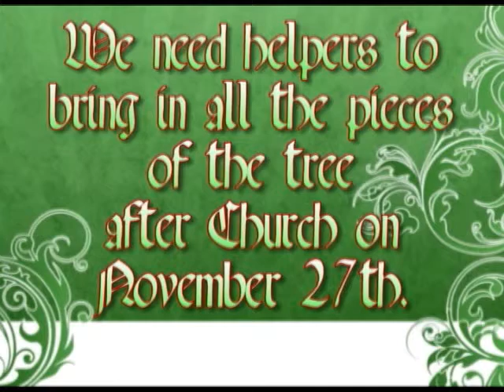Video Announcements 2011-11-20